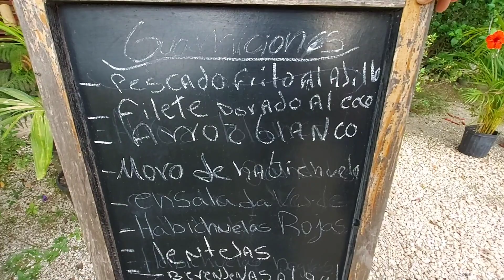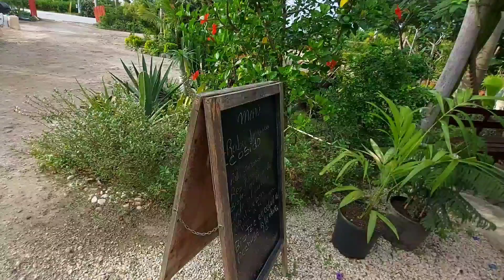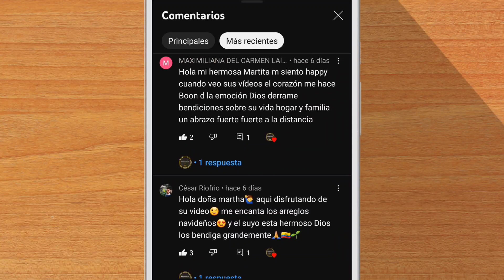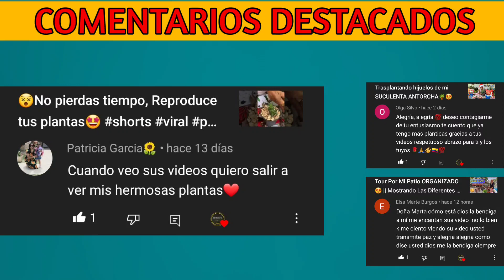TOUR por la JARDINERÍA el Edén en PUNTA CANA|| Republica Dominicana🪴✅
Vacacionando un poco por la ciudad de Punta Cana, me detuve por esta hermosa jardinería llamada el edén, donde les hice un pequeño tour, para que disfruten de las hermosas plantas que hay en el lugar.

Si sientes en tu corazón apoyarnos para seguir creciendo, puedes aportar presionando el botón GRACIAS que aparece debajo de cada uno de nuestros vídeos.